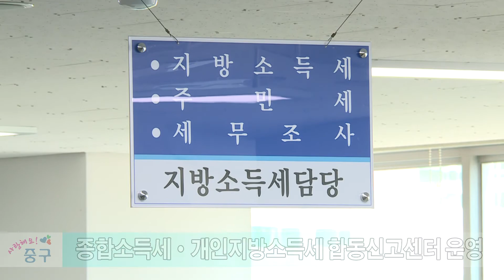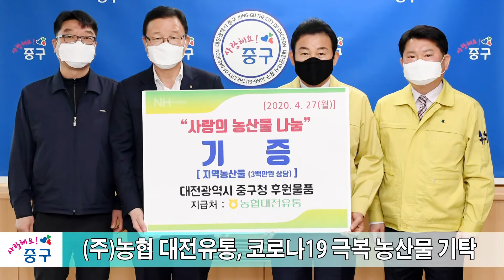4월 다섯째주 중구뉴스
매주 금요일 효도령과 효낭자가 전해드리는 한 주간의 중구 소식!
4월 다섯째 주 중구이야기 지금 시작합니다.

1. 푸른뫼아파트~서대전역 철로변 방음벽 도색 공사 완료
대전 중구는 빛바랜 방음벽으로 음습한 도시 분위기를 조성하던 태평동 철로변 방음벽 도색 공사를 완료했습니다.
이번 도색 공사는 태평1동 주민참여예산으로 선정되어 지난 3월부터 진행 됐으며, 푸른뫼아파트에서 서대전역까지 625m 철로변 방음벽 도색을 통해 안전하고 쾌적한 주거환경을 조성했습니다.

2. 미니태양광발전시설 보급 지원사업 추진
대전 중구는 신재생에너지 보급 확대를 위한‘미니 태양광발전시설 보급 지원사업’추진합니다.
이번 사업은 일조량이 확보되는 아파트나 빌라 거주자 110가구를 선정할 예정이며, 325W 기준 태양광발전시설을 설치할 경우 총 설치비 72만원 중 61만원을 지원받을 수 있으며, 매월 7,000원 정도의 전기요금을 절약할 수 있습니다.
다만 5년 이내에 설비를 철거할 경우 사용 개월 수에 따라 보조금을 반납해야 합니다.
자세한 사항은 중구청 경제기업과(☎606-7252)로 문의하면 됩니다.

3. 종합소득세·개인지방소득세 합동신고센터 운영
대전 중구는 개인지방소득세가 올해부터 지자체 신고로 전환됨에 따라 5월 한 달 간 구청 세무과에서 종합소득세와 개인지방소득세 합동신고센터를 운영합니다.
납세자는 세무서와 중구청 중 한곳만 방문하더라도 종합소득세와 개인지방소득세를 동시에 신고가 가능하며, 온라인 전자신고를 할 경우, 국세청 홈택스에서 간편하게 신고할 수 있습니다.
특히 신고는 6월 1일까지 해야 하지만, 코로나19에 따른 납세자의 경제적 부담 완화를 위해 납부기한은 8월 31일까지 3개월 연장됐습니다.
자세한 내용은 중구청 세무과(☎606-6340)로 문의하면 됩니다.

4. ㈜농협 대전유통, 코로나19 극복 농산물 기탁
㈜농협 대전유통이 대전 중구청에게 코로나19 극복을 위한 농산물을 기탁했습니다.
이날 후원받은 농산물 꾸러미는 파프리카, 애호박, 햇감자 등 200세트로 저소득 가정에 전달될 예정입니다.

클로징효도령·효낭자가 전해드리는 4월 다섯째 주 중구소식은 여기까지입니다.
다음 주에 더 알찬 소식으로 찾아오겠습니다.
고맙습니다.